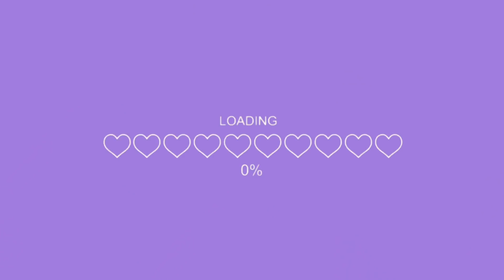NAPODOBUJEME FOTKY INFLUENCERŮ & CELEBRIT w/ Adam Mach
Ahoj! :)
Dnes jsme si pro vás po dlouhé době s Adamem připravili společné video! KONEČNĚ!! Dnes to bude opět má oblíbená série - NAPODOBOVÁNÍ FOTEK! A tentokrát známých influencerů a celebrit! ❤️